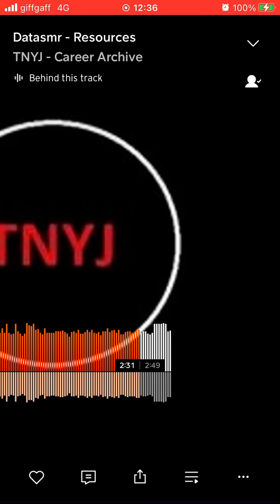Datasmr - Resources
Title: Resources.

Artist/alias: Datasmr.

Genre: Raw Data/Glitch.

Date created: 2021.

Date released: 23/3/23.

Info: A longer piece.

- TNYJ